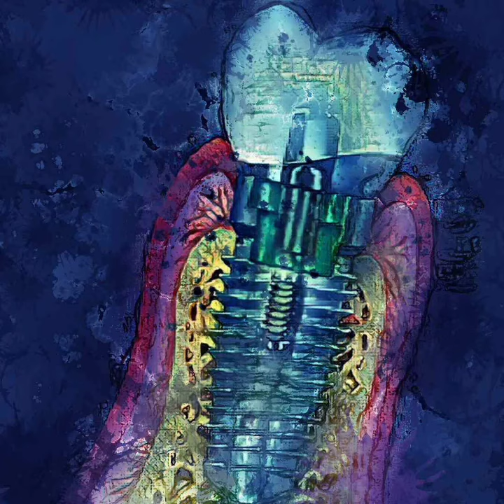Complet video catalog - Dental photos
Unique, interesting photos. Especially interesting for design in the field of dentistry and medicine. You can also print the image as an illustration for your work or private space. After payment, you automatically receive the image in high resolution 3240 x 3240 in JPG format.
Complete catalog, all pictures from the catalog are on offer on this site.

Biography of author:

Dusan Ostojic was born in 1977. He graduated from the Faculty of Dentistry Nis. For the last ten years he has been dealing with design in the field of dentistry and medicine. He is a member of the Association of Artists Dentalism.

Complet catalog.
Dental photo, dentist, photos, design Dentalism, Gumroad catalog.
Catalog of photos, dentist, dentists, photo, dental, Redbubble, Gumroad.
Dental design. Ilustrations for dental office. Teeth, white teeth, high resolution, HD, FHD, 2K, 4K.